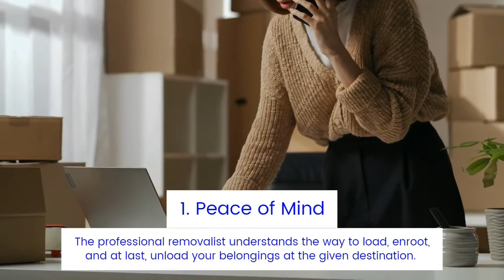What Are the Benefits of Hiring A Removalist?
• Peace of Mind: The professional removalist understands the way to load, enroot, and at last unload your belongings at the given destination.
• Efficient transport: A removalist company can efficiently pack and transport all your stuff be it heavy, lightweight, or delicate from one place to another.
• Experienced: The complete transport process should be controlled by experienced movers company and experienced workers who know the processes of packing and moving hassle-free.
• Professional approach: The professional removalist company will always provide a professional approach. So, that the work is done with care and responsibility.